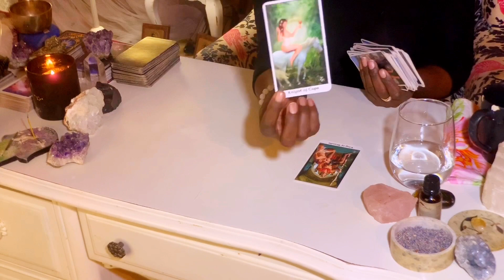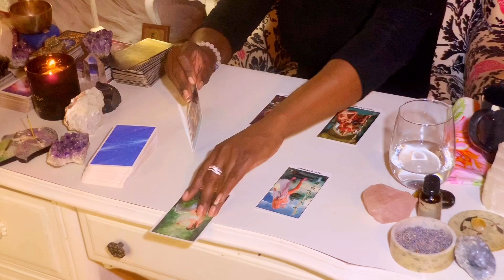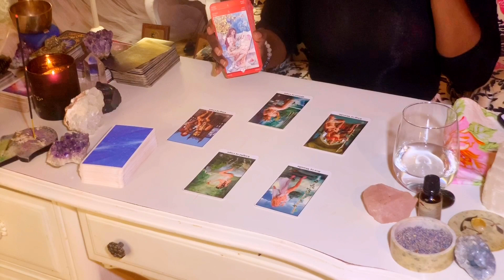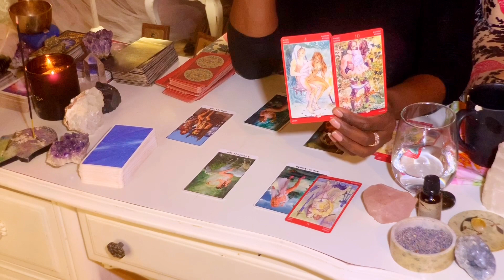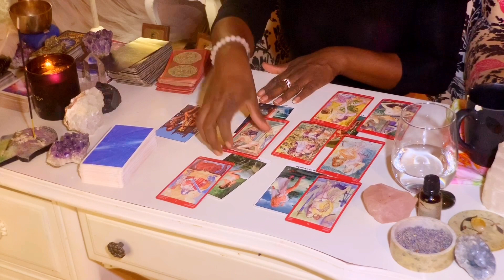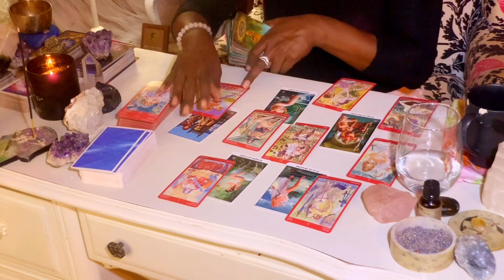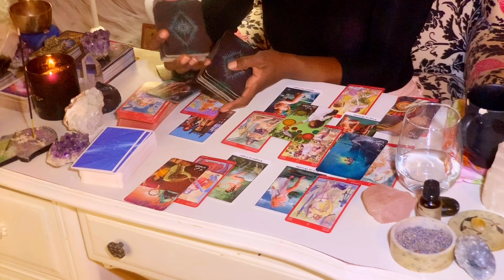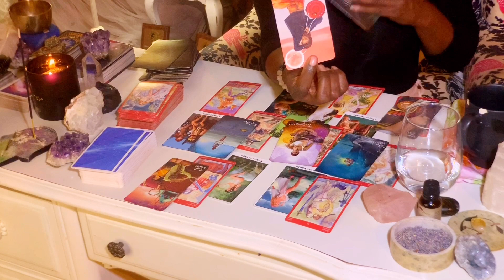PISCES ♓️ OKAY CUPID 💘 FIFTY SHADES OF GREY 😝😉🥳